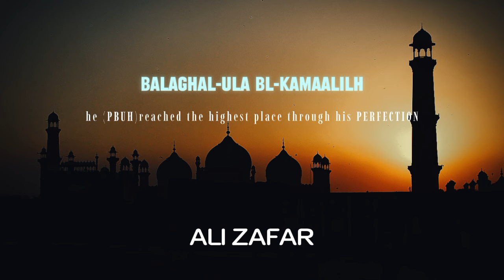Balaghal-Ula Bi-Kamaalihi | Ali Zafar | Beautiful Urdu Nasheed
English:

Experience the soul-stirring and spiritually uplifting nasheed, "Balaghal-Ula Bi-Kamaalihi," performed by the immensely talented Ali Zafar. This beautiful Urdu nasheed praises the unparalleled excellence and beauty of the Prophet Muhammad (PBUH). Ali Zafar's melodious voice brings an emotional depth and sincerity that will resonate with listeners from all walks of life.

In this nasheed, Ali Zafar captures the essence of devotion and reverence, blending traditional melodies with contemporary musical elements to create a timeless piece. "Balaghal-Ula Bi-Kamaalihi" is not just a song; it's a heartfelt expression of love and admiration for the Prophet Muhammad (PBUH), reminding us of his noble character and the profound impact he has had on humanity.

The lyrics of "Balaghal-Ula Bi-Kamaalihi" are derived from a famous Arabic poem, which has been cherished by Muslims for centuries. Ali Zafar’s rendition brings a fresh perspective while maintaining the sanctity and reverence of the original composition.

This nasheed is perfect for moments of reflection and spirituality, whether you are seeking solace, inspiration, or a deeper connection to your faith. Ali Zafar's performance is sure to leave a lasting impression on your heart and soul.

Join us in celebrating the beauty and excellence of the Prophet Muhammad (PBUH) through this captivating and emotionally charged nasheed. Let Ali Zafar's powerful voice guide you on a spiritual journey filled with peace, love, and devotion.

Leave your thoughts and reflections in the comments below, and let us know how this nasheed touched your heart.

Arabic:

اكتشف النشيد المؤثر والمُلهِم روحياً "بلغ العلى بكماله" بأداء الفنان الموهوب علي ظفر. هذا النشيد الجميل باللغة الأردية يثني على التفوق والجمال الذي لا يُضاهى للنبي محمد صلى الله عليه وسلم. يجلب صوت علي ظفر العذب عمقاً عاطفياً وإخلاصاً سيتردد صداه مع المستمعين من جميع مناحي الحياة.

في هذا النشيد، يجسد علي ظفر جوهر التفاني والتبجيل، حيث يمزج بين الألحان التقليدية والعناصر الموسيقية المعاصرة ليخلق قطعة خالدة. "بلغ العلى بكماله" ليس مجرد أغنية؛ بل هو تعبير صادق عن الحب والإعجاب بالنبي محمد صلى الله عليه وسلم، يذكرنا بشخصيته النبيلة والتأثير العميق الذي تركه على البشرية.

كلمات "بلغ العلى بكماله" مستوحاة من قصيدة عربية شهيرة، والتي أُعتز بها المسلمون لقرون. أداء علي ظفر يجلب منظورًا جديدًا بينما يحافظ على قدسية واحترام التركيبة الأصلية.

هذا النشيد مثالي لأوقات التأمل والروحانية، سواء كنت تبحث عن العزاء أو الإلهام أو اتصال أعمق بإيمانك. أداء علي ظفر سيترك بلا شك انطباعاً دائماً في قلبك وروحك.

انضم إلينا في الاحتفال بجمال وكمال النبي محمد صلى الله عليه وسلم من خلال هذا النشيد الآسر والمليء بالعواطف. دع صوت علي ظفر القوي يوجهك في رحلة روحانية مليئة بالسلام والحب والتفاني.

شاركوا أفكاركم وتأملاتكم في التعليقات أدناه، وأخبرونا كيف أثر هذا النشيد في قلوبكم.